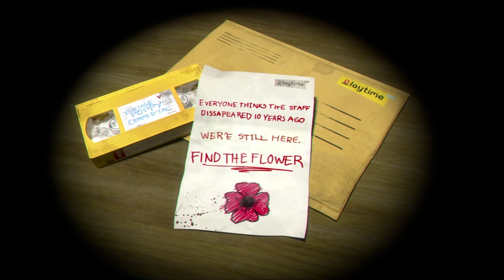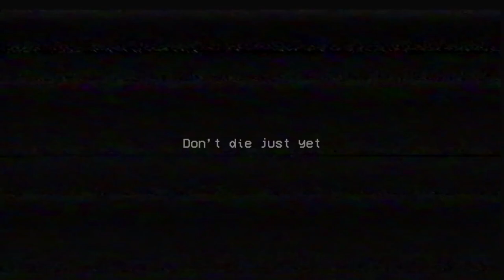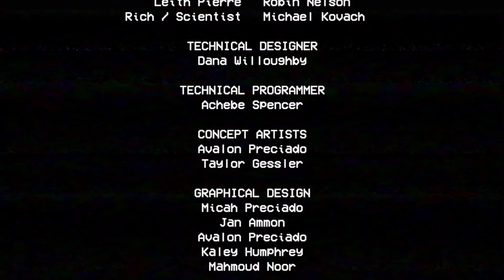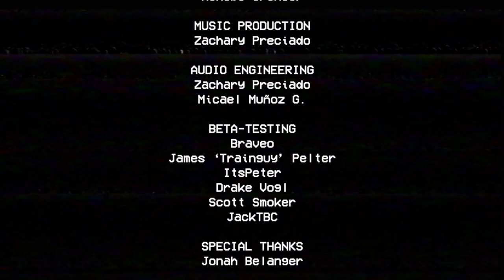IM HORRIFIED OF POPPY PLAYTIME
Heyo!! hope you all enjoy this video! This game was absolutely horrifying and I highly recommend it!